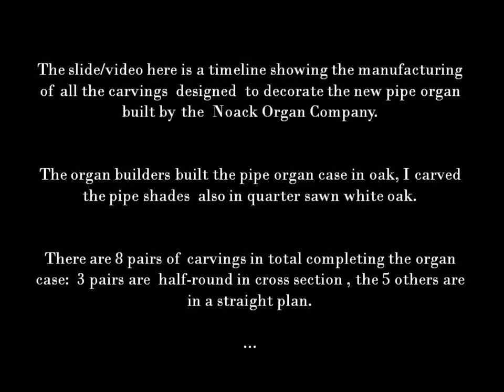Pipe shades carvings for the organ of St Peter's Church on Capitol Hill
A working progress video showing the manufacturing of all the pipe shades carvings for the organ of St. Peter's Church on Capitol Hill. They were designed to decorate the newly built pipe organ constructed by the Noack Organ Company.
I carved the pipe shades in quarter sawn white oak from the Amana forest in Iowa.